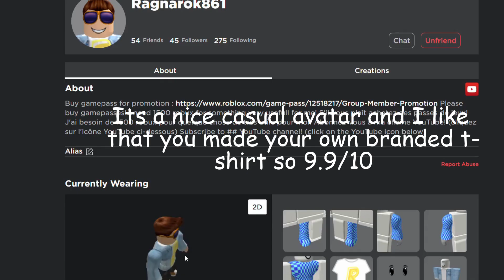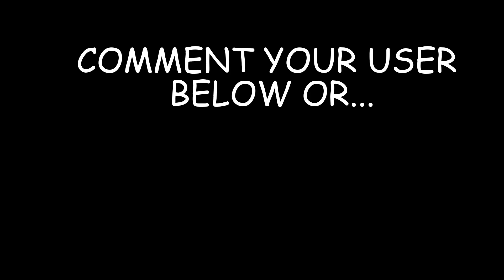Rating Fans Avatars Part 3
Hello guys! Today I'm doing part 3 of rating fans Roblox avatars.

⌚Timestamps⌚
0:00 Intro
0:06 carlatine2
0:26 Master_TylerYT
0:39 Ragnarok861
0:55 UzzielCuYulRoblox
1:12 TheTomster64
1:48 Outro

 👓 Official KC Games Merch  👓
- Buy for a shoutout in my next video or on the Group Wall

Roblox is a global platform where millions of people gather together every day to imagine, create, and share experiences with each other in immersive, user-generated 3D worlds. The types of gameplay on Roblox are just as limitless as the imagination of the creators themselves. Roblox provides opportunities for developers to grow their skills.